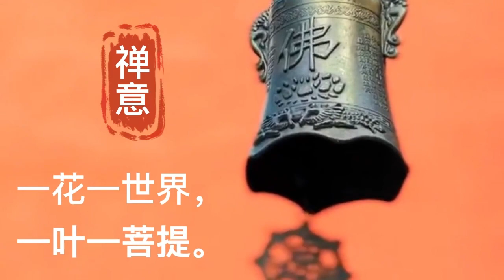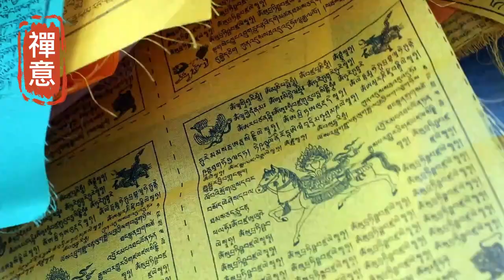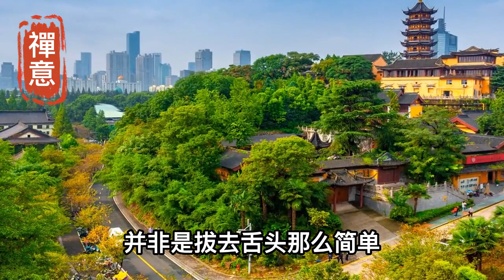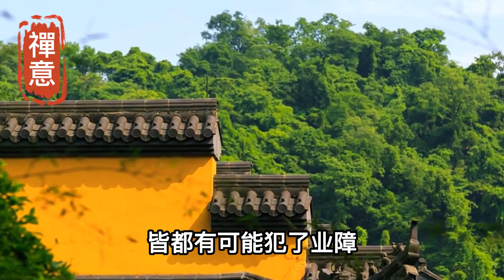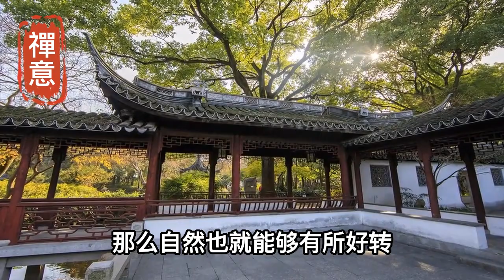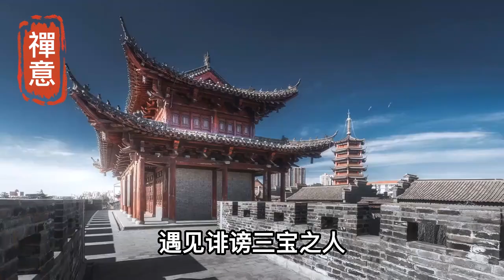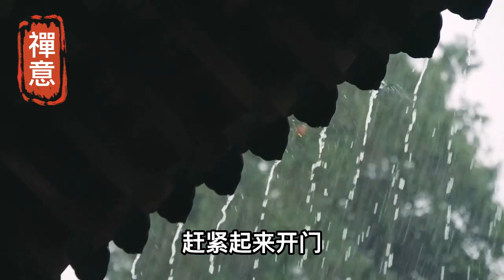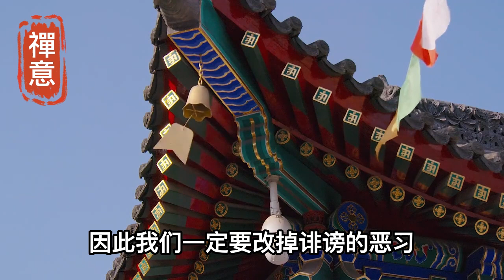禪意：周玉蔻又造口業！辱佛謗僧不知悔改！凈空法師亡靈現身，說出她的死期